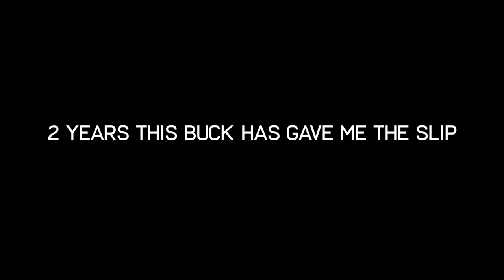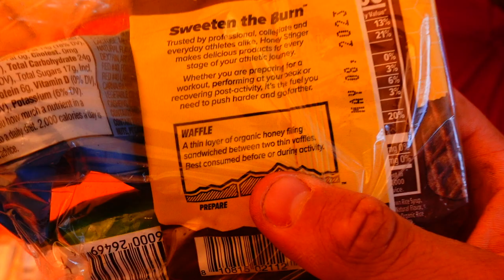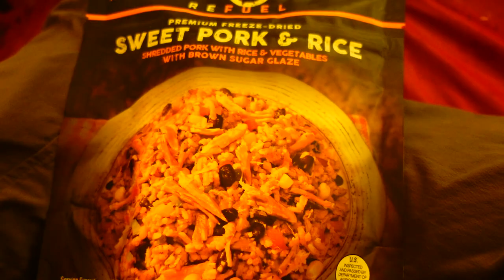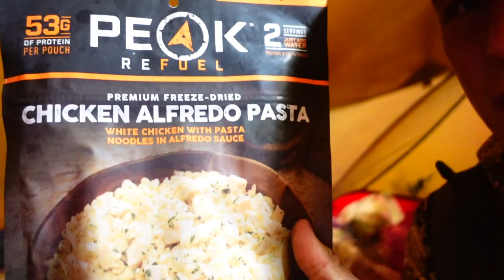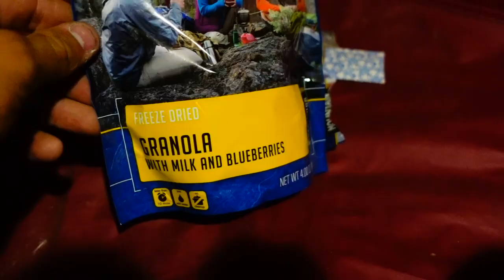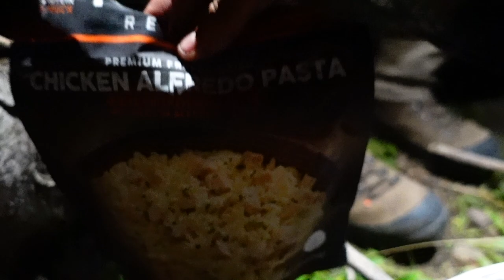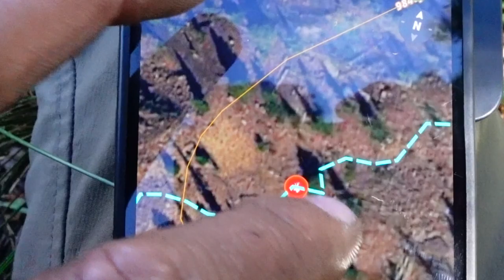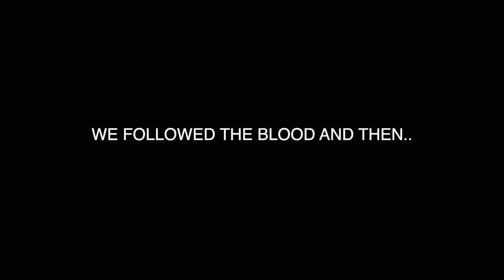SPLIT EAR | 2022 HIGH COUNTRY MULE DEER HUNT